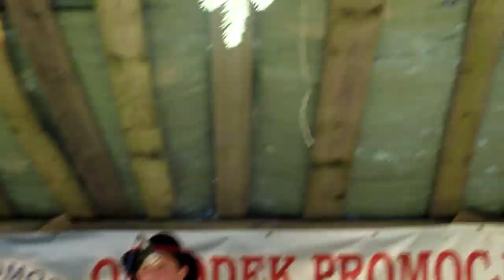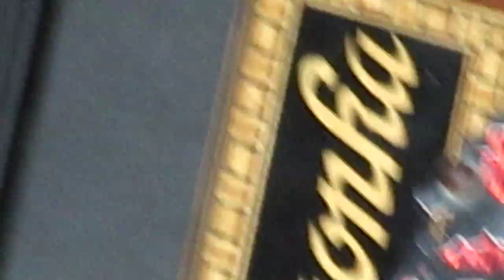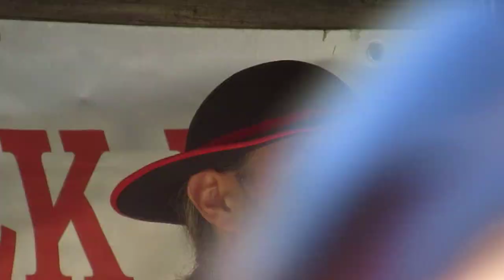STANEK49 WIERCHOWE IX GRANIE HALA BORACZA /BESKD ŻYWIECKI/2016.08.15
IX WIERCHOWE GRANIE HALA BORACZA/BESKID ŻYWIECKI/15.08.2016